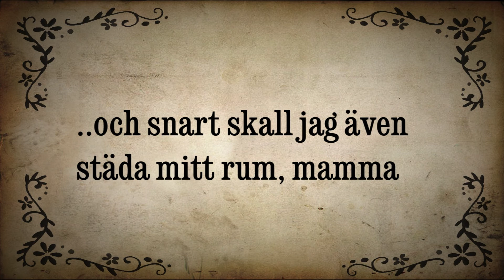Sofie - Lagens långa arm